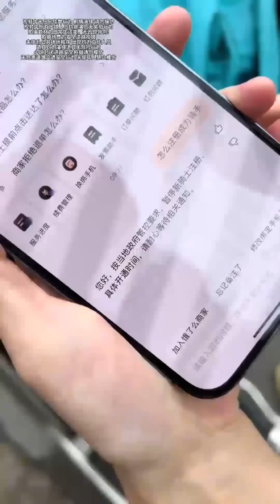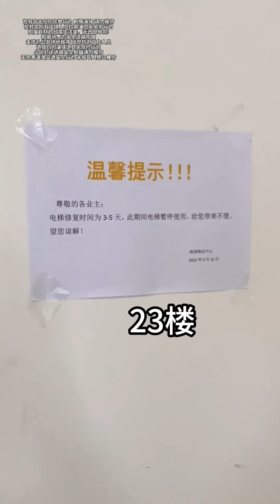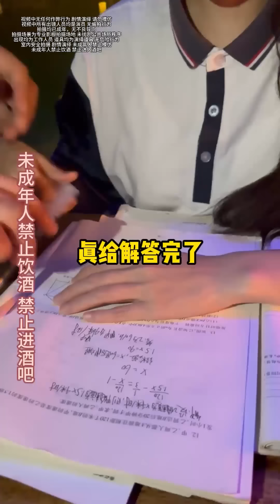宠粉挑战合辑#vlog日常#挑战系列